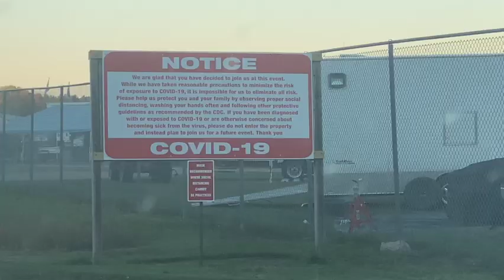TRAVIS PASTRANA SHOWED UP TO CRANDON!!! 1$ bet on who will win!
2 decades of competing with Travis Pastrana and we are back but this time in off road!

We're giving away a brand new 2021 KTM 85cc!!